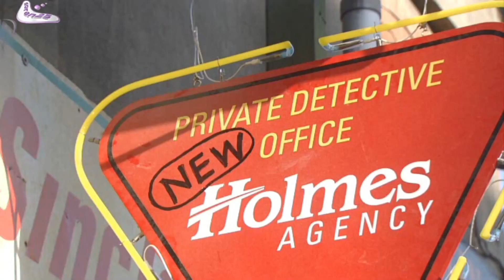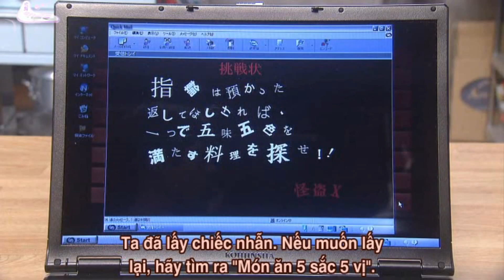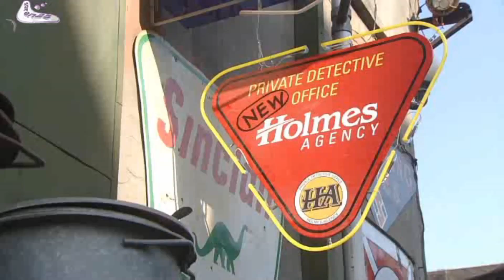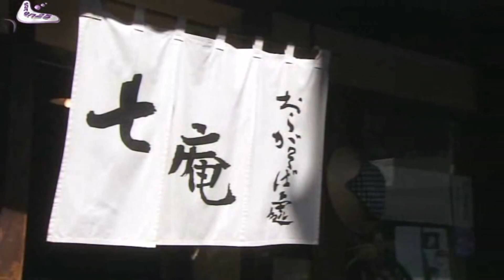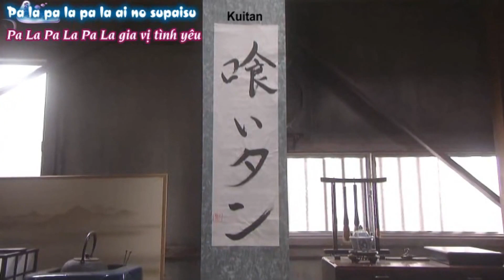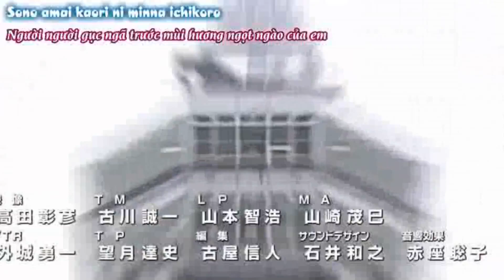Kuitan Vietsub HD S2E11 END